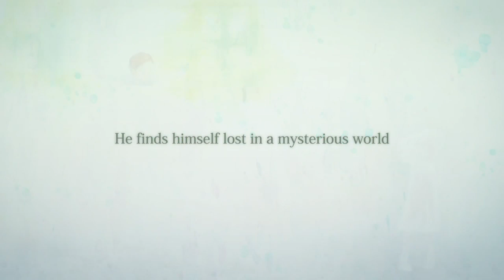rain™ Announcement Trailer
Watch the Gamescom trailer for Rain, the newest PlayStation Network title coming from Japan Studio.